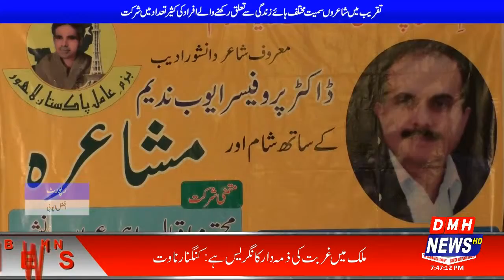Al-hamra art Conical Package by Afzal Ayoubi